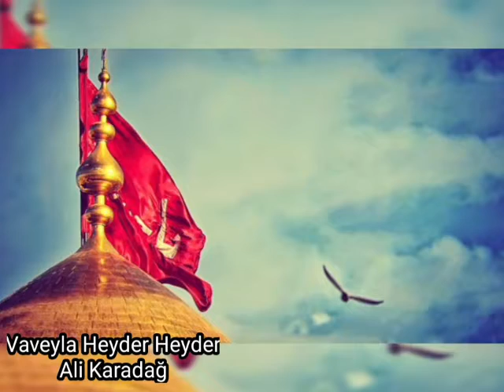Ali Karadağ /Vaveyla Heyder Heyder